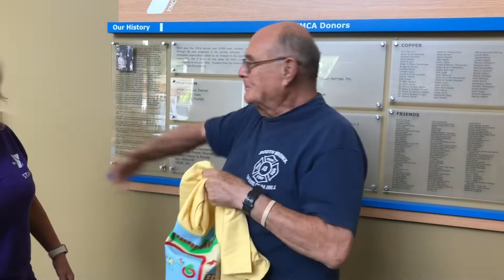Meet the Y’s August member of the month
Even though he’s in his 70s, our latest member of the month is living life to the fullest with the help of our Y. Take a couple of minutes to get to know Franz Znidar and hear his story.